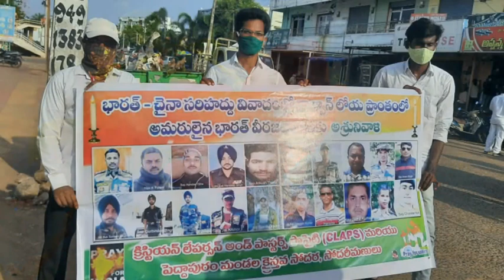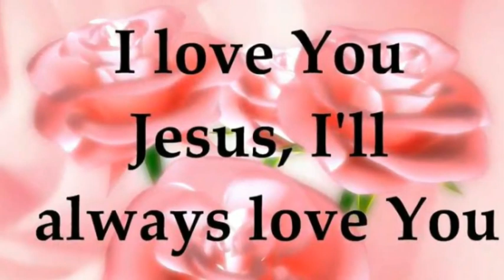Heart touching worship || Bro.Anand || Calvary grace ministries.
Audio and Video composed by :

Bro.Anand samuel

photo graphy  :

Satish.jajimoggala
Venkatesh.miriyala
Visal.Barre.

Bro.anand samuel
Calvary grave church
Gorinta